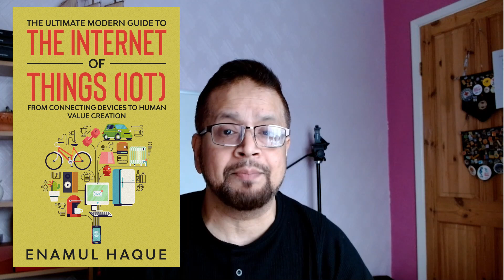Data Science Course in Bangla : তথ্য বিজ্ঞানের প্রয়োগ - the application of data science in Bangla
Start your data science journey with me with my free online courses.